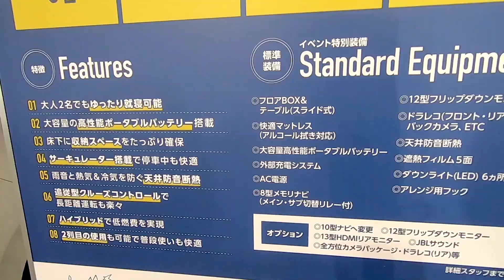【OCCS 2022】スズキ ソリオ ハイブリッド MZ（SUZUKI SOLIO HYBRID MZ）キャビン2ミニ ウィッシュ（CabinⅡMINI WISH）バンコンバージョンの紹介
スズキ ソリオ ハイブリッド MZ（SUZUKI SOLIO HYBRID MZ）キャビン2ミニ ウィッシュ（CabinⅡMINI WISH）バンコンバージョンの紹介です。